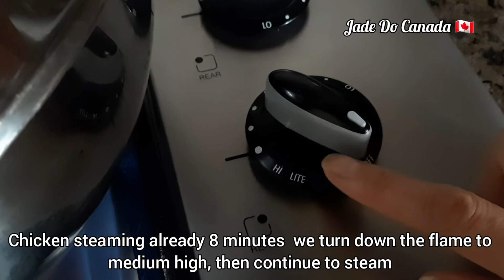🇨🇦 Cách làm gà hấp muối Hồng Kông /[ eng, sub ] homemade steam chicken.